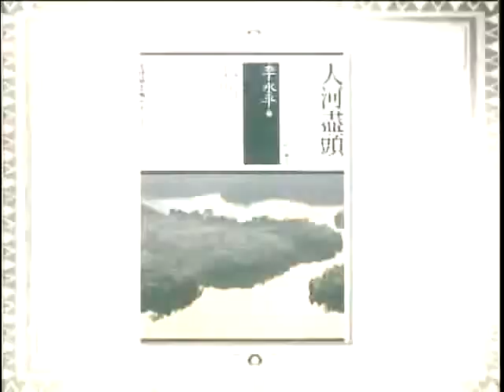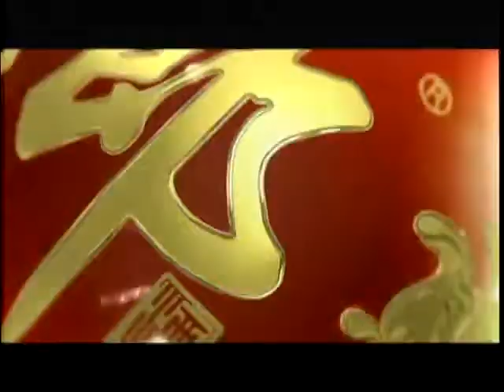锵锵三人行20120604印度宝莱坞女星产后发胖被批“叛国” 许子东 竹幼婷